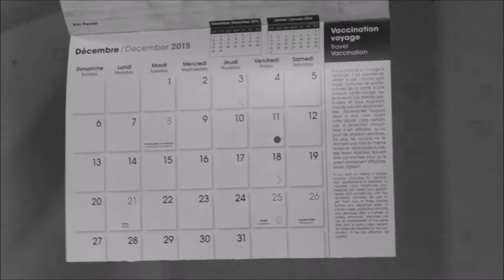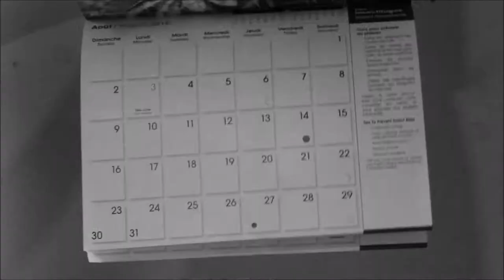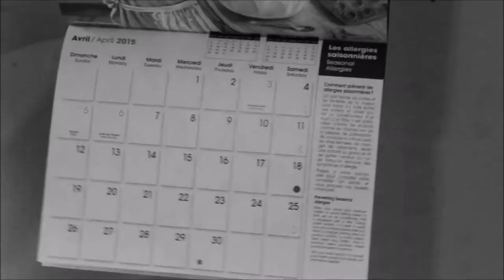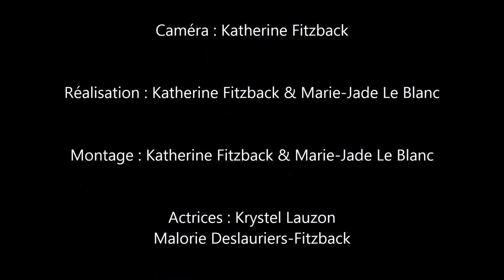Comme Avant : Marie-Mai | LIFESTYLE (FromMeToYou)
Here's a video I did for a school project with my sister and my cousin.